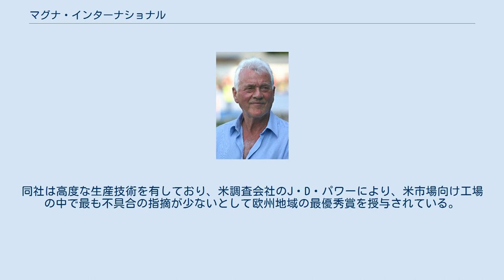マグナ・インターナショナル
カナダの自動車メーカー・ブランド
マグナ・インターナショナル（Magna International Inc. ）は、カナダの自動車部品メーカーである。
 創業者フランク・ストロナック（2008年） オーストリア出身のカナダ移民フランク・ストロナックにより1957年に設立され、自動車部品業界の連結売上ではドイツのボッシュ、ドイツのコンチネンタル、日本のデンソー、ドイツのZFに次いで世界第5位の規模（2007年度）である。
2005年の連結売上高は約2兆6000億円、22か国に224の生産拠点と60か所の製品開発エンジニアリングセンターを持つ。
従業員数は約8万2000人であり、本社所在地はトロント郊外のオーロラ市。
 商品の納入先はゼネラルモーターズ、クライスラー、フォード・モーター、BMW、フォルクスワーゲンなど米欧の主要自動車メーカーが中心であるが、近年日本や韓国車メーカーとの取引を拡大している。
また、BRICsや東欧など、新興国への投資にも意欲的であるとされる。
生産品目はシート、メタルボディ、シャーシ、クロージャー、エレクトロニクスと多岐にわたり、グループ全体の部材を集めれば、完成車を作ることができる製品群となる。
 2007年、ダイムラークライスラー（当時）のクライスラー部門の買収に名乗りを挙げたが、この買収に成功したのは投資会社サーベラス・キャピタル・マネジメントであった。
 2009年、ゼネラルモーターズ（GM）の欧州部門（ドイツの自動車会社オペルとイギリスの自動車会社ボクスホールを有する）をロシア貯蓄銀行との企業連合により買収（過半数株の取得）することが決定していたが、その後GMが売却を行わなかったため白紙撤回となった。
 マグナ・インターナショナルの子会社として、オーストリアの自動車製造会社マグナ・シュタイアがある。
 同社ではクライスラー・ボイジャーやBMW・X3などの乗用車を製造しており、年産規模は約25万台に達する。
同社の2006年の売上高は44億ドル（約5,200億円）と売上全体の18%を占める。
部品メーカーによる完成車生産にはホンダ系の八千代工業の例などがあるが、独立系製造会社が複数企業向けに年間20万台以上も製造しているのはマグナ・シュタイアのみである。
同社は高度な生産技術を有しており、米調査会社のJ・D・パワーにより、米市場向け工場の中で最も不具合の指摘が少ないとして欧州地域の最優秀賞を授与されている。